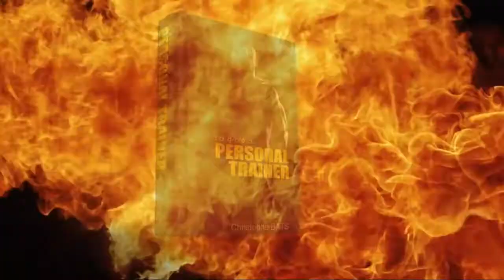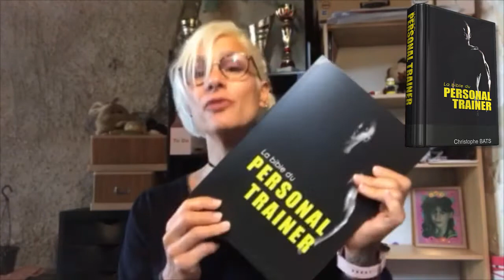GERALDINE COACH (AUDE)